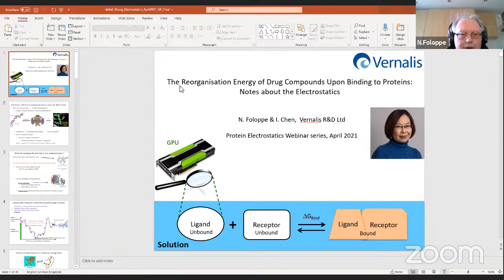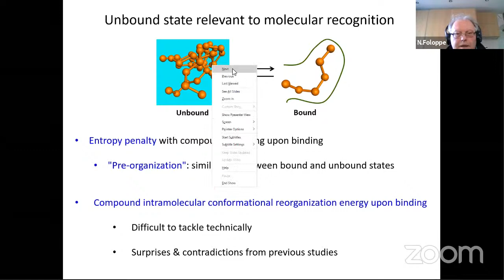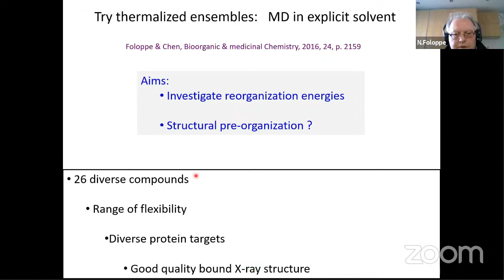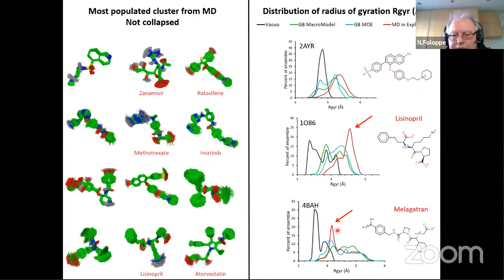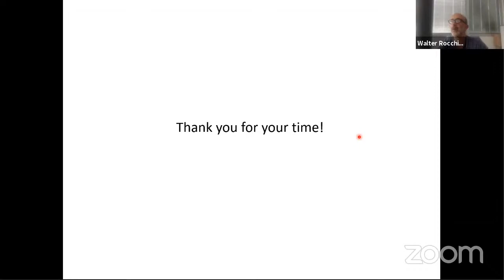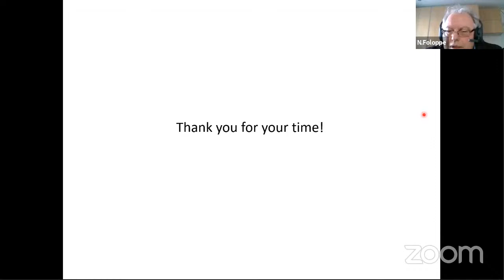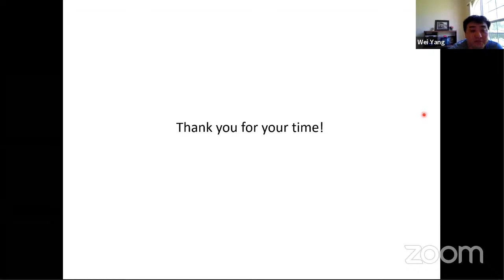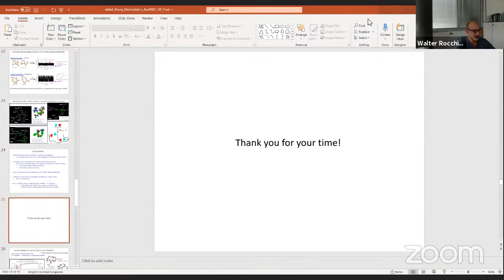Protelec #14, Apr 14th, 2021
The speaker of today is:
Nicolas Foloppe Vernalis (UK)
The title of the presentation is: " The reorganisation energy of drug compounds upon binding to proteins: some notes about the electrostatics"

This is the online edition of the Protein Electrostatics Conference, , which has been put on hold due to the COVID-19 outbreak

0:00 - Intro